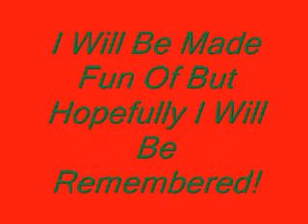Zelda Task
My new task to do in Zelda: Twilight Princess. I have too much free time and I will accomplish this.

Music
Hyrule Field; TLoZ Twilight Princess OST